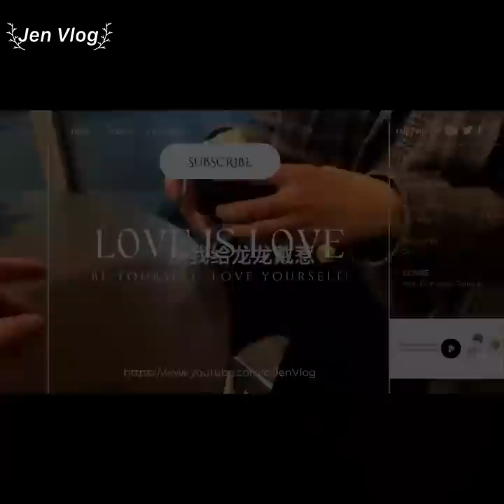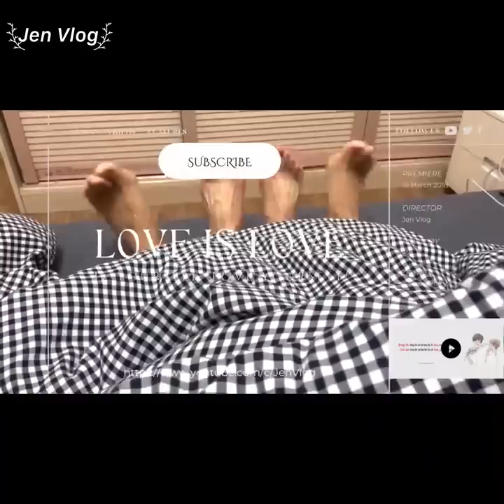[Engsub/BL] Liu Cong was secretly jealous because of a handsome guy who flirted with Chen Lv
Chen Lv/ Trần Luật: @Clv陈律

Jen Vlog